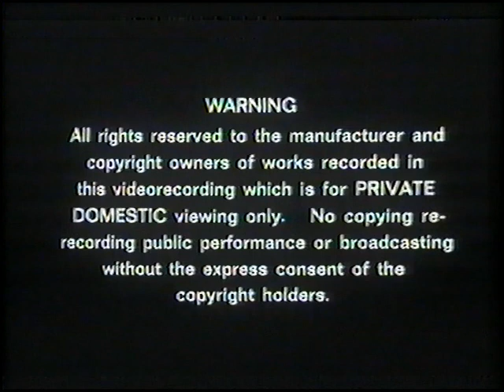Original VHS Opening: Cockleshell Bay (UK Retail Tape)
Here are the Titles From My 1986 UK VHS of Cockleshell Bay

1. Thames Video Collection Warning screen
2. Thames Video Collection Logo
3. Cockleshell Bay Intro